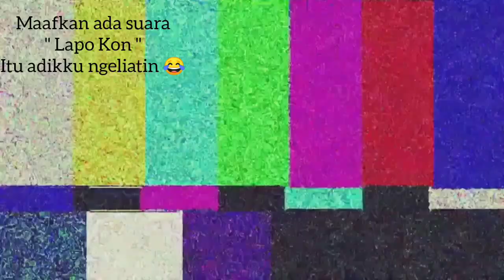PERALATAN PRIBADI MENDAKI GUNUNG - FUNGSI & HARGA!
Hallo teman teman semuanya, kali ini aku akan berbagi kepada kalian tentang peralatan wajib mendaki gunung. Sebelum pendakian kalian harus mempersiapkan ini semua. Entah yg sudah punya atau yg belum bisa sewa atau juga pinjem di teman yang sehoby. Jadi untuk tau lebih lanjutnya. Yukk di tonton sampai habis ya😊